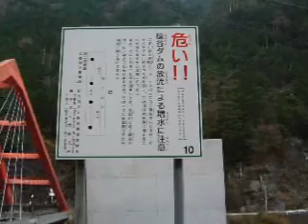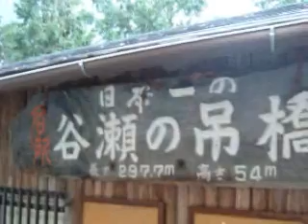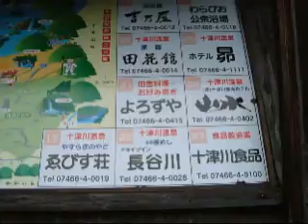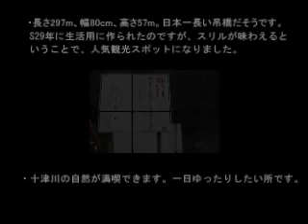谷瀬の吊橋(20041218)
・長さ297m、幅80cm、高さ57m。日本一長い吊り橋だそうです。昭和29年に生活用に作られたのですが、スリルが味わえるというので人気観光スポットになりました。
・十津川の自然が満喫できます。１日ゆったりしたい所です。